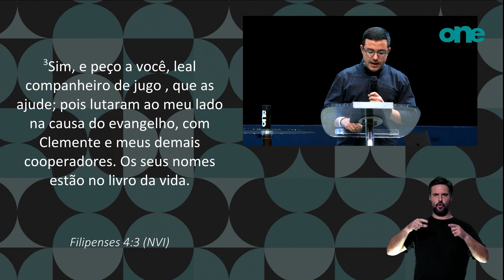INABALÁVEIS | PR. ERIK SAES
Temos que relembrar sobre a importância de ser inabalável na vida espiritual e compartilhar conselhos para alcançar essa firmeza, como alimentar o amor no coração e buscar a paz de Deus. Ele destaca a relevância da carta de Filipenses, escrita pelo apóstolo Paulo, que ainda hoje traz ensinamentos importantes para os cristãos.

Palavra: Inabaláveis
Preletor: Pr. Erik Saes
Texto base: Filipenses 4:1-9 (NVI)

00:01:23 - Estudo do livro de Atos
00:02:28 - Leitura de Filipenses 4:1-9
00:05:01 - Permanecer firmes
00:08:14 - Amabilidade
00:15:04 - Amor e Relacionamentos na Igreja
00:17:58 - Confiança em Deus
00:21:54 - Fé e Incredulidade
00:23:28 - Filtrando Pensamentos
00:32:03 - Vivendo a mensagem
00:35:00 - O amor de Paulo pela igreja
00:36:49 - Firmando-se na rocha que é Jesus
00:41:48 - Convite para a entrega a Jesus